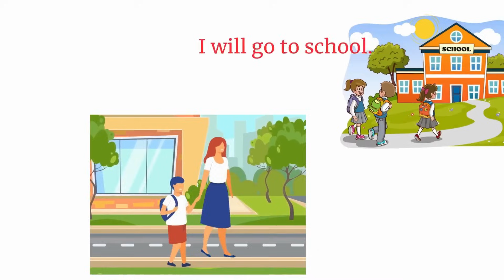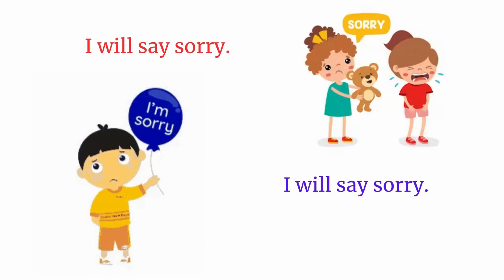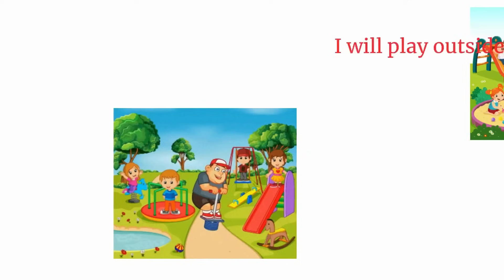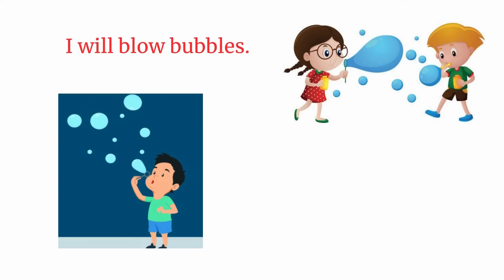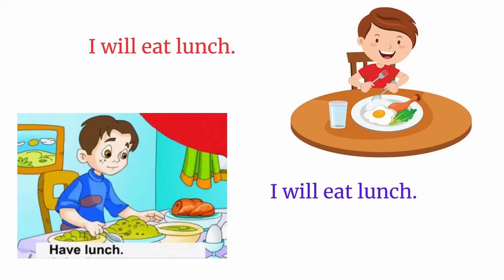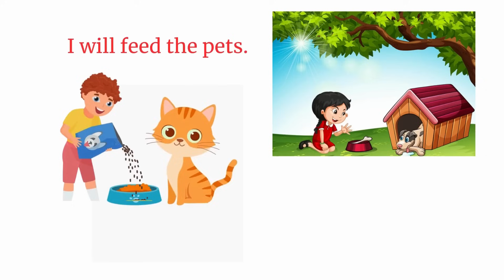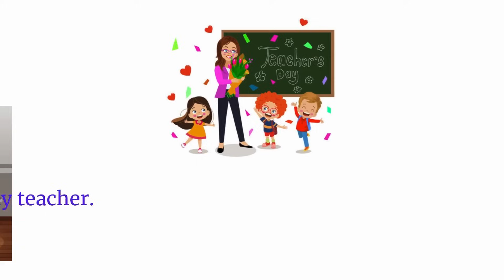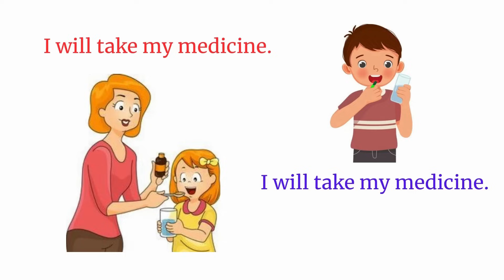I Will Sentences | Speak English With Kids | Daily Speaking Practice | Daily Use English Sentences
Hi, Dear English Learner;   Welcome to our fun and educational English learning video designed just for kids! In this video, we'll explore 200 simple "I will" sentences that are perfect for daily speaking practice. These sentences will help children build their vocabulary, improve their speaking skills, and gain confidence in using English in everyday situations.

learn english
english story
learn english for kıds
learn english
daily use english sentences
english story
vocabulary words english learn
action verbs
action words
learning verbs
english language learning
learn english
learning english
English grammer
english vocabulary
100 Action Verbs
daily life vocabulary with examples
English Vocabulary
english class
How to speak English with children
50 action words in English with meaning
Image of 100 action words in English 100 action
100 action words in English with sentences
Image of Action verbs list pdf
Image of 50 action words with meaning
50 action words with meaning
Image of 20 Action words in English
20 Action words in English
Image of 50 action words
Image of 20 Action words in Hindi and English
20 Action words in Hindi and English
50 action words in Hindi
Action verbs in english
Action verbs
action words